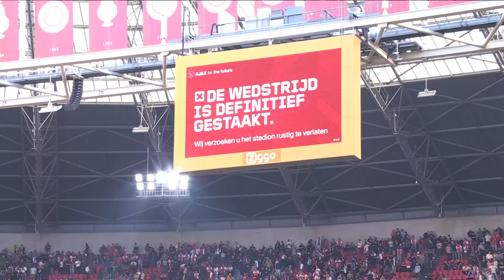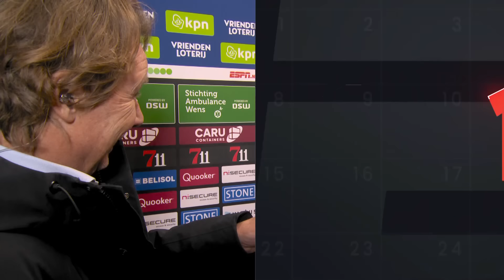Alle HOOGTE- en DIEPTEPUNTEN in de Eredivisie 🔝 | ESPN Seizoensoverzicht 2023/24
De hoogte- en dieptepunten van het afgelopen seizoen van de Eredivisie. Een overzicht van de beste en opvallendste momenten van het seizoen 2023/2024.
Meer zien van ESPN Nederland:
Nog meer zien van ons YouTube-kanaal? Bekijk de volgende afspeellijsten:

Voor alle content over het Eredivisie-seizoen 2023/2024 ben je bij deze afspeellijst aan het goede adres. In deze playlist vind je alle samenvattingen, de beste interviews en de meest unieke momenten van de Eredivisie. Niets missen? Klik dan snel op de afspeellijst!

Voor korte video's van heerlijke goals, mooie acties, interviews, grappige momenten en meer moet je bij onze Shorts-afspeellijst zijn!

Dit seizoen is jouw favoriete voetbalpraatprogramma drie keer per week te bekijken én te beluisteren als podcast. Hoor alle ins en outs, analyses en meningen van onze experts over de Eredivisie, Keuken Kampioen Divisie, KNVB Beker en meer.
Welkom op het YouTube-kanaal van ESPN Nederland.
ESPN NL is hét sportkanaal van Nederland en de plek waar je alles over voetbal vindt. Van Eredivisie-voetbal met Ajax, PSV en Feyenoord tot Europa League-voetbal, Conference League-voetbal en het meest actuele (transfer)nieuws. Ook alles over de Keuken Kampioen Divisie vind je op ons YouTube-kanaal.

Tijdens elke Eredivisie-speelronde vind je op ons kanaal samenvattingen, die we vlak na het laatste fluitsignaal uploaden. Daarnaast vind je hier ook de beste analyses, de mooiste goals, de leukste interviews en de grappigste fragmenten. Ons doel? Het beste en leukste voetbalkanaal van Nederland zijn. Lijkt dit je wat?